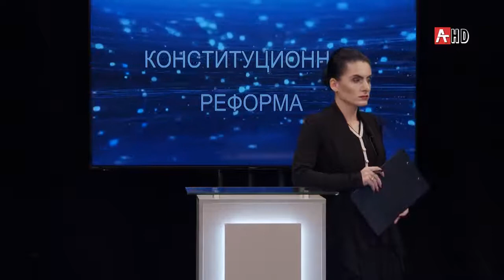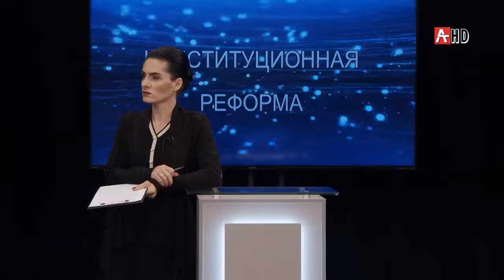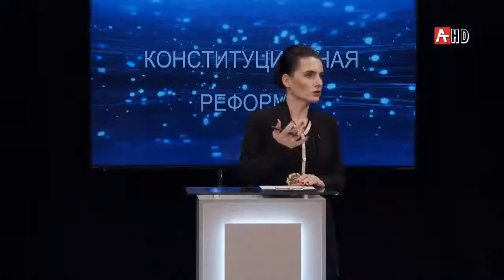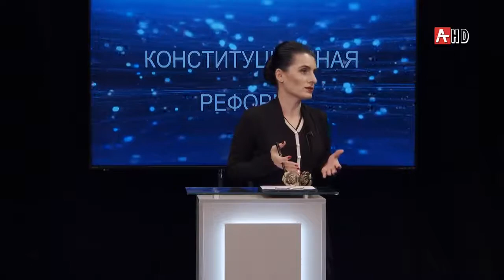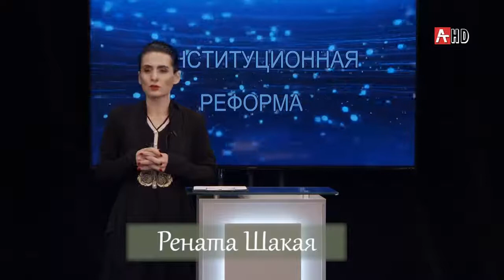Готова ли Абхазия к реформам